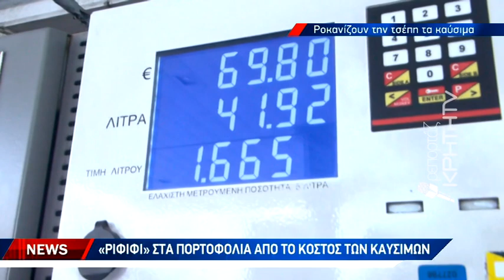"Ριφιφί" στα πορτοφόλια από το κόστος των καυσίμων